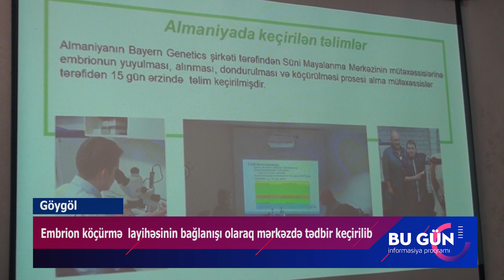Respublika Süni Mayalanma Mərkəzi